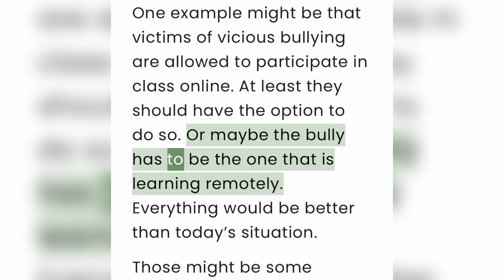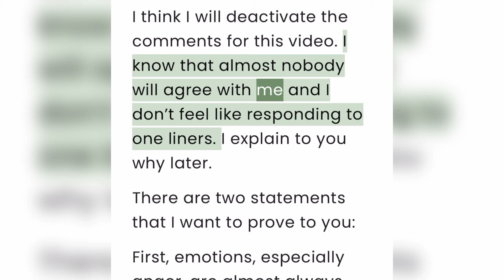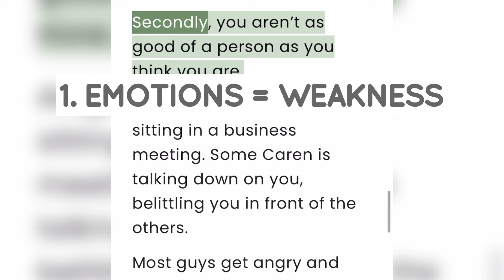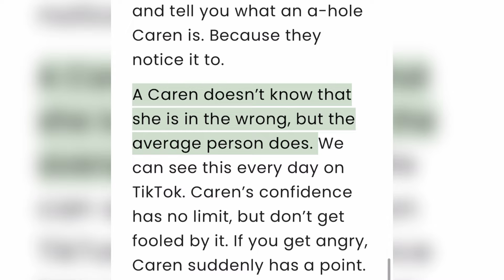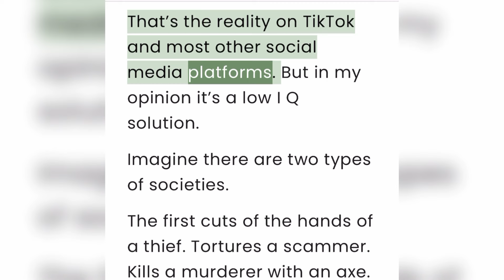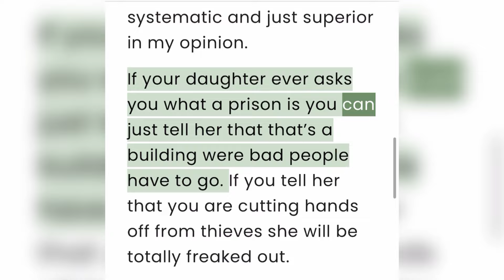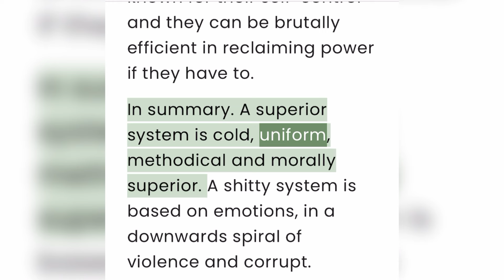Why I Love Prisons